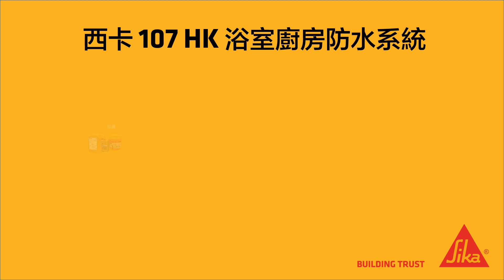西卡 107 HK 浴室廚房防水系統 [⭐批盪⭐防水⭐貼磚 - 好拍檔]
一般常見的廚廁🛁防水💦🤝🏻 🤝🏻工程都離唔開以下三步曲 :
1️⃣批盪
2️⃣防水
3️⃣貼磚
想以上三步曲做到好，除左師父👷手勢要好之外，懂得選擇合適的材料都是非常重要呀!

大家唔使左搵右搵，建議大家一次過用哂 🌟西卡107 HK 浴室廚房防水系統🌟入面的皇牌👑產品，輕輕鬆鬆完成廚廁防水三步曲。本系統特別適用於廚房及浴室🛁，不單施工容易✔️，而且經濟實用💰!

產品簡介
1️⃣  批盪 (產品2 選1)
西卡黃桶牛奶水  或
👑西卡膠皇牛奶水 (超高⬆️固含量)
要防水層做得穩固，大家必須先做好基面處理。西卡牛奶水不單黏力特強，而且非常適合用於批盪層及砂漿維修。
2️⃣防水💦
西卡107 HK 防水砂漿
產品不單防水性能卓越，而且水性無毒，安全可靠，是政府及各大工程機構之認可產品。
3️⃣貼磚 🔲
西卡113 HK特強瓷磚膠
產品具有高強黏力，適合黏貼不同類型的瓷磚、馬賽克及紙皮石等。
廚廁防水，西卡同你一齊拍住上! 💪🏻